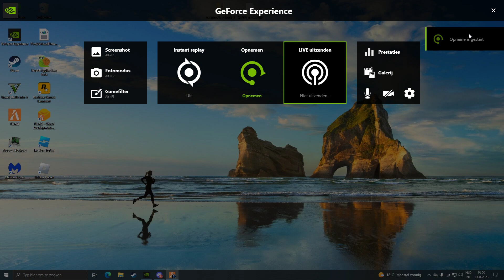kan je helpen me discord is dyano033sk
help aub